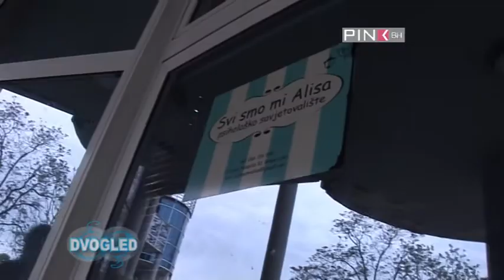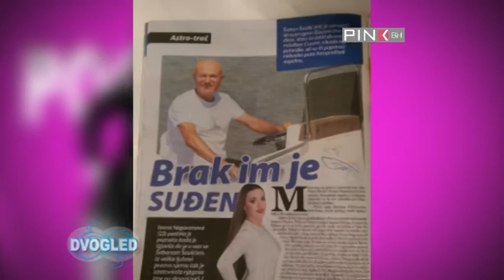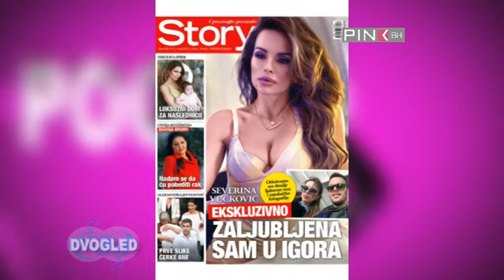Mlađe - slađe / Dvogled Tv Pink BH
Mlađe - slađe
Dvogled Tv Pink BH
Vladan Ostojić